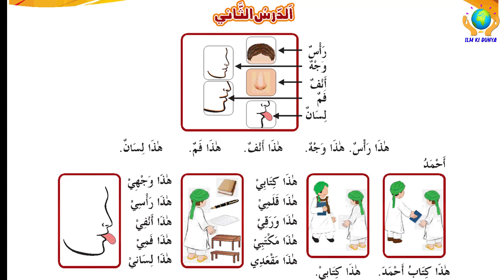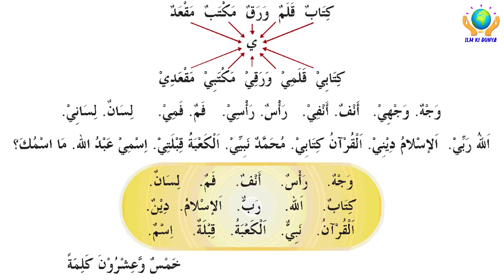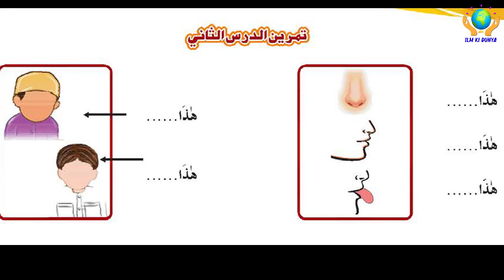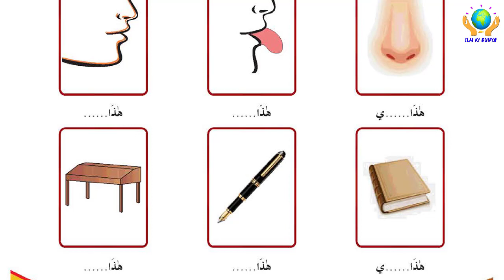Tariqa Jadidah || طریقہ جدیدہ || Lesson 2 Urdu Hindi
طریقہ جدیدہ ، الجزء الاول ۔۔۔۔ الدرس الثانی

Basic Arabic Grammer Books Links ☟☟☟